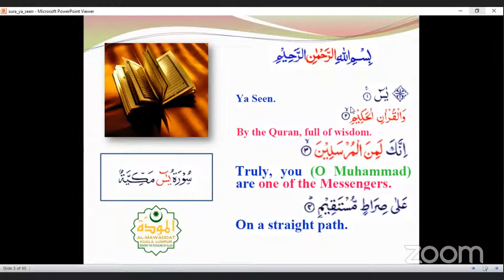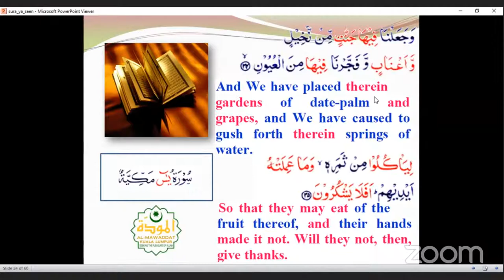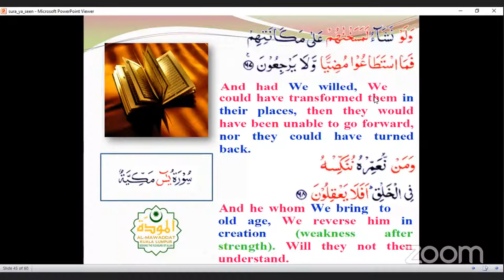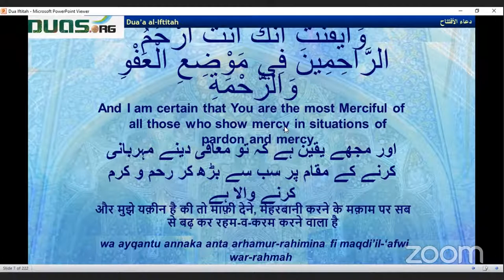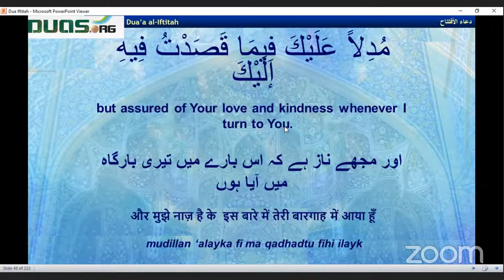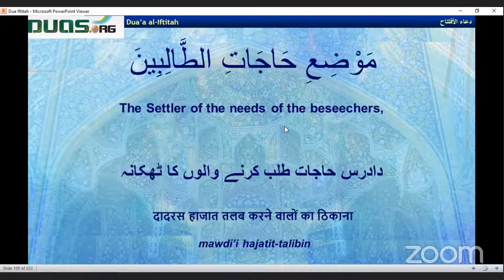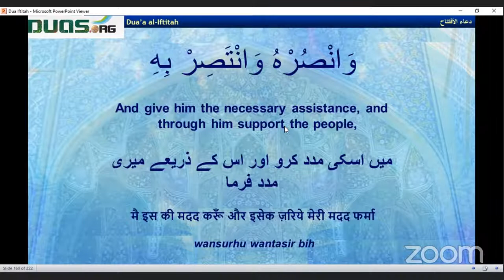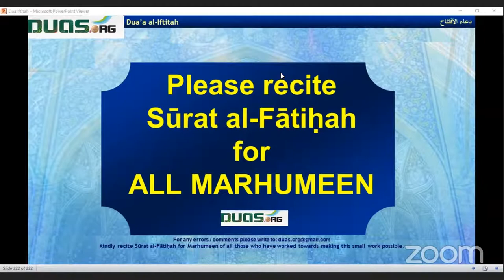MCE live stream: Plots & Deceptions of Satan (part 3)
Quran, Dua Iftitah, lecture by maulana Sheikh Mirza Mohammed Jawad